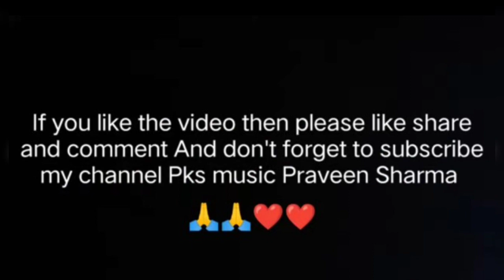Ehsan Mere Dil Pe Tumhara Hai Dosto..By Praveen Sharma with mouth organ#cover harmonica Gaban(1967)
एहसान मेरे दिल पे तुम्हारा है दोस्तो
ये दिल तुम्हारे प्यार का मारा है दोस्तो ...
By-  Praveen Sharma with mouth organ (SVMKN AGRA)